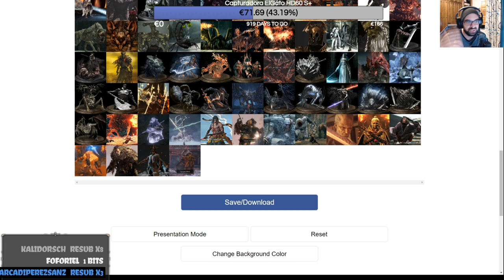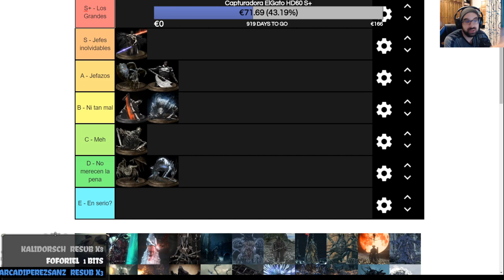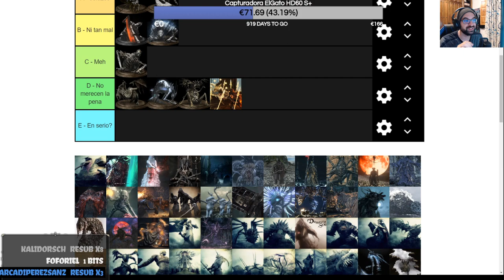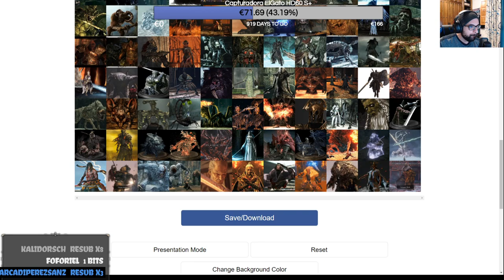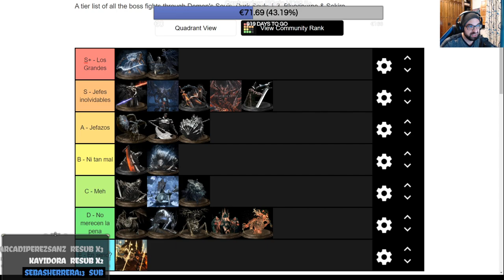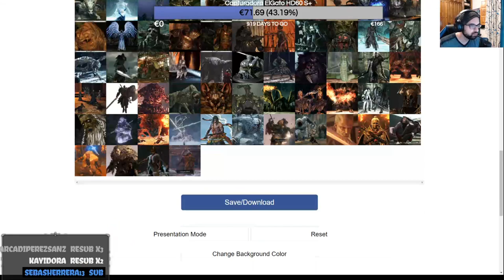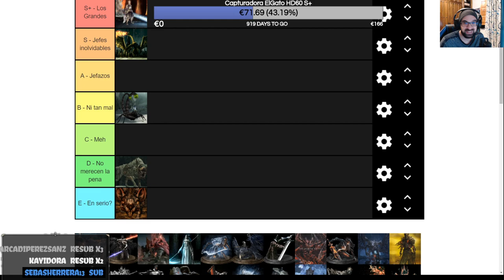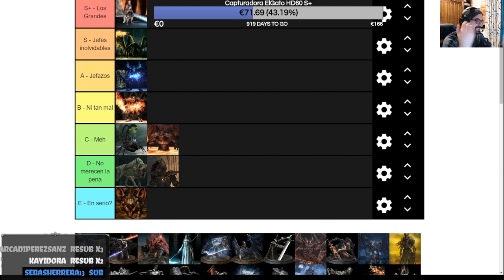TIER LIST de JEFES de DARK SOULS 3 y DARK SOULS 2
Continuando con la tier list de la saga Souls, llega el turno de Dark Souls 3 y el comienzo de Dark Souls 2.